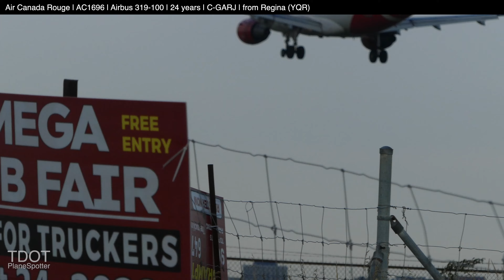⁴ᴷ Early Evening Plane Spotting at Toronto Pearson Int'l Airport | YYZ | Landing at Runway 15R & 05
This video is an early evening plane spotting at Toronto Pearson International Airport in Toronto (actually majority of the airport situated in Mississauga), ON, Canada, and the video is created by Panasonic Lumix FZ300 camera.

TORONTO PEARSON INTERNATIONAL AIRPORT
(IATA: YYZ, ICAO: CYYZ), typically referred to as Pearson Airport, Toronto Pearson, or simply Pearson is an international airport located on the Northwest Side of Toronto, Ontario, 28 kilometres (17 miles) northwest of Downtown Toronto. Operated by the Greater Toronto Airport Authority (GTAA) and covering some 1,867 hectares (4,613 acres), Pearson Airport is Canada's busiest airport and 50.5 million passengers travelled through in 2019. Pearson Airport provides the Toronto region with non-stop and same-plane service to more than 155 cities around the world, and has five main runways and 30 taxiways.

00:00 Channel Intro
00:09 WestJet | WS660 | Boeing 737 Max 8
00:23 WestJet | WS15 | Boeing 787-9 Dreamliner
00:43 Lufthansa | LH470 | Boeing 747-400
01:05 Air Transat | TS309 | Airbus 330-200
01:30 Air Canada | AC809 | Airbus 330-300
01:56 Air Canada | AC459 | Airbus 320-200
02:16 American Airlines | AA1730 | Airbus 319-100
02:34 Sunwing Airlines | WG407 | Boeing 737-800
02:53 Air Canada | AC265 | Airbus 320-200
03:14 Air Canada | AC112 | Boeing 777-200LR
03:44 Air Canada | AC419 | Airbus 320-200
04:08 Air Transat | TS865 | Airbus 321-200
04:32 Air Canada Rouge | AC1696 | Airbus 319-100
04:55 Air Canada | AC421 | Airbus 220-300
05:18 Air Canada | AC990 | Boeing 737 Max 8
05:39 WestJet | WS710 | Boeing 737-800
06:00 Lufthansa | LH494 | Airbus 350-900
06:26 AeroLogic | 3S460 | Boeing 777-F
06:49 Glencore Canada | RAG200 | Boeing 737-200
07:12 Turkish Airlines | TK17 | Boeing 777-300ER
07:39 WestJet | WS432 | Boeing 737-700
08:02 FedEX | FX248 | McDonnell Douglas MD-11F

© TDOT TRAVEL&AVIATION 2022